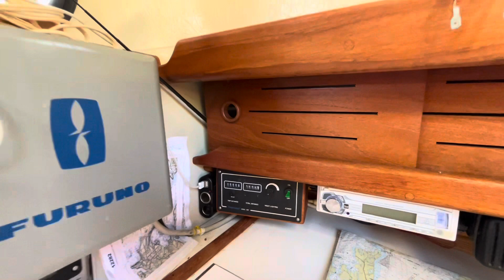1985 Sea Sprite 34 for Sale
S/V Merike is a highly customized sea sprite 34  set up for offshore sailing.